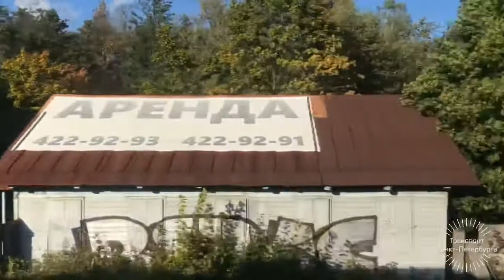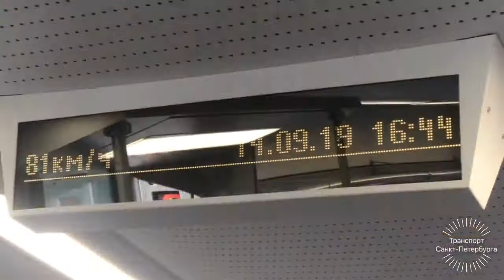Из Окна Электропоезда ЭС2г - 237 "Ораниенбаум-1 - Мартышкино - Университетская"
Электропоезд Приписан в:
ТЧ-40 "Металлострой"
Из Окна Электропоезда от станции Ораниенбаум-1 через Мартышкино до платформы Университетская
Снято 14 Сентября 2019 Года